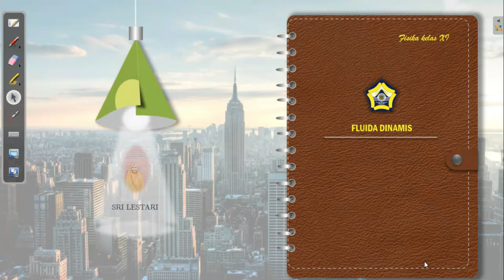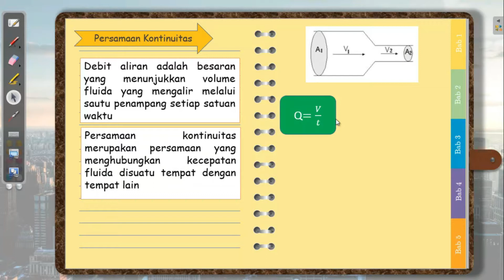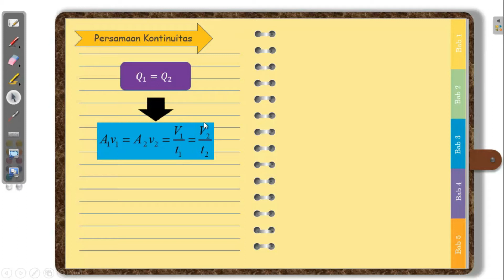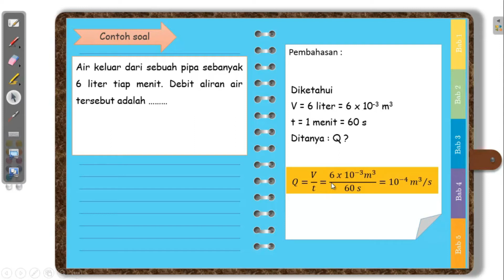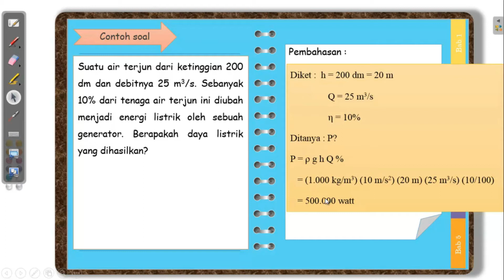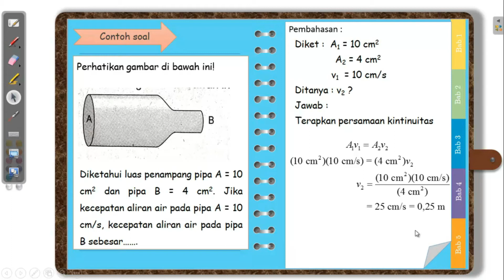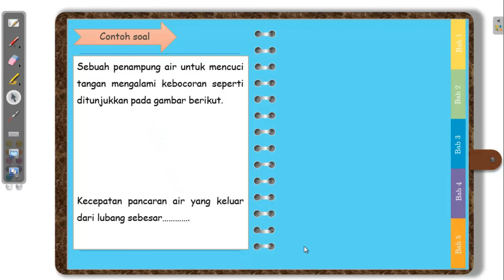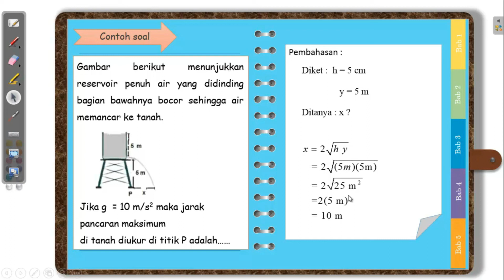Fluida Dinamis part 1-Fisika Kelas 11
Menentukan kecepatan pada penampang kecil, Menghitung Debit aliran, Menentukan kecepatan aliran air dari tandon air, Menghitung jarak pancaran air, Menentukan kecepatan aliran pada pipa venturimeter